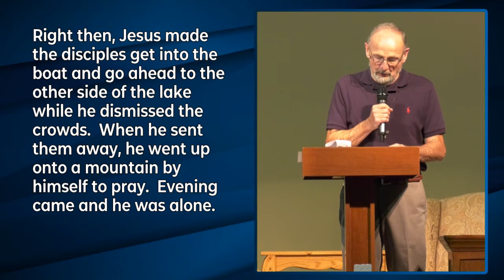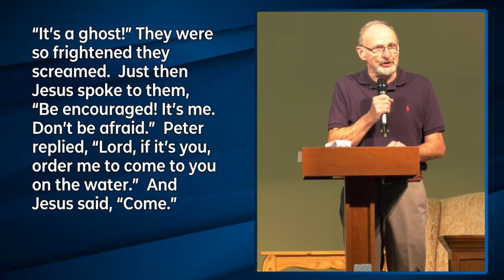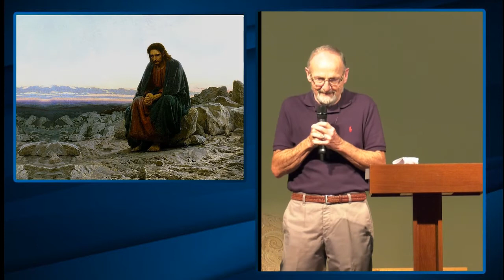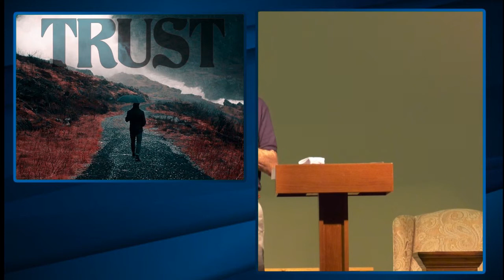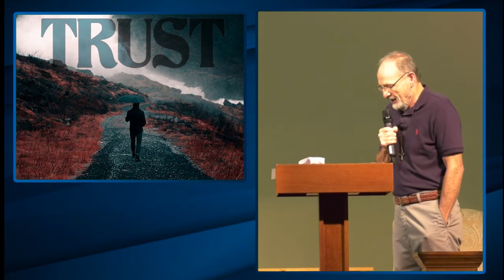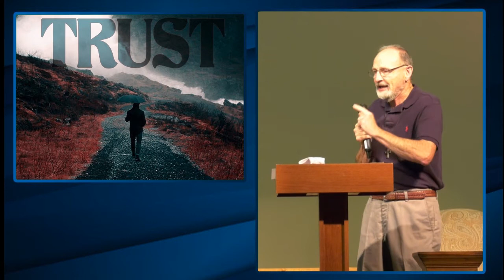August 9, 10:00 a.m. Contemporary Worship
Good morning, Sam Jones Family!  Welcome to worship!

Countdown:  Your Love Never Fails
CCLI Song # 5337172
Anthony Skinner, Chris McClarney
2008 Thankyou Music, Integrity’s Alleluia Music, Out Of The Cave Music (Admin. by Capitol CMG Publishing)

Same Power
CCLI Song # 7031700
Jeremy Camp, Jason Ingram
Stolen Pride (Admin. by Capitol CMG Publishing), Open Hands Music, So Essential Tunes (Admin. by Essential Music Publishing LLC)

I Lift My Hands
CCLI Song # 5869884
Chris Tomlin, Louie Giglio, Matt Maher
2010 sixsteps Music, Thankyou Music, Valley Of Songs Music, Vamos Publishing, worshiptogether.com songs (Admin. by Capitol CMG Publishing)

Jesse Reeves, Kristian Stanfill, Matt Maher, Christy Nockels
2010 worshiptogether.com Songs, sixsteps Music, Thankyou Music, Valley of Songs Music, Sweater Weather (Admin by Capitol CMG Publishing)

Sam Jones Memorial United Methodist Church
CCLI#: 2432522
100 West Church Street
Cartersville, GA  30120
Samjonesumc.org